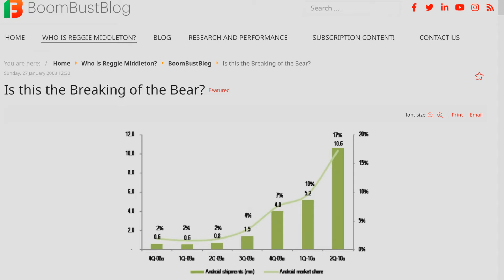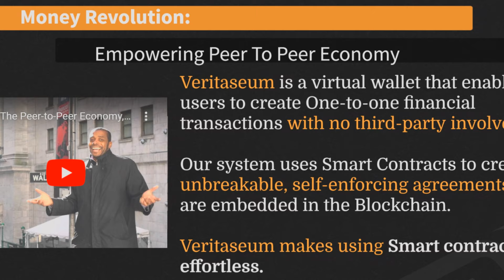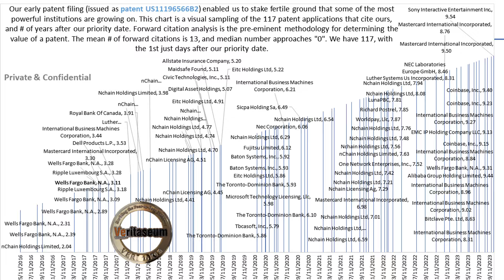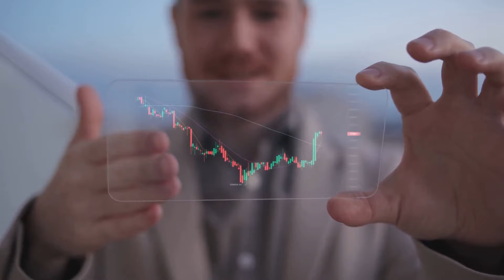Reggie Middleton Polymath, Investor, Thinker, Philanthropist, Inventor, Disruptor-in-Chief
My bio, updated for 2024. I've been through a lot over the last 24 years or so.